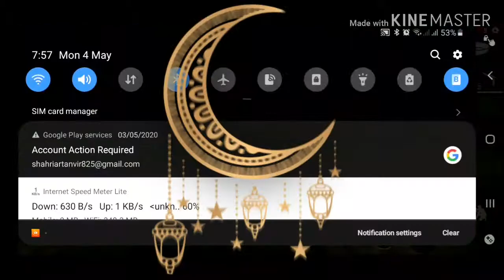Playing like( B2K)// world best Solo/4.. 1st Rush game play in free fire...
In this vedio i tray to playing like B2K but Im not best player..
Gerena Free fire...
Prodius by JR GAMING PLANET